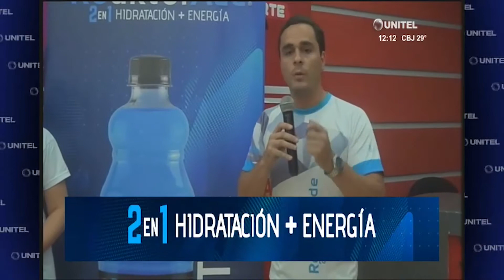Reactiva tu energía junto a "REAKTORADE"